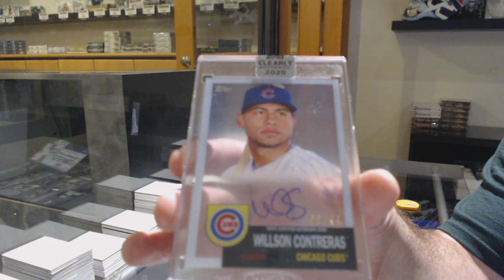EightFeetDown's 2020 Topps Clearly Authentic Baseball Box Break